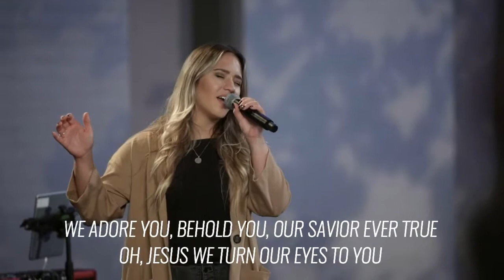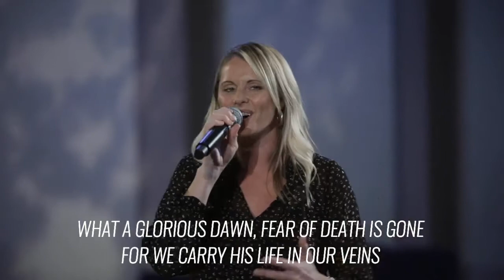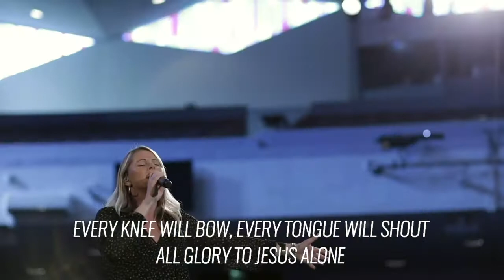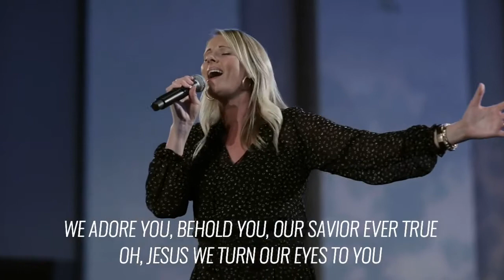Turn Your Eyes - Rachel Streelman - Arbor Road Worship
Lead Vocal: Rachel Streelman
BGV: Emily Deems
Acoustic Guitar/BGV: Jeff Zabel
Piano/BGV: AJ Degrasse
Electric Guitar: Johnny Gomez
Drums: Jules Rodriguez
Bass: Corey Cofield
Keys: Steve Maggiora